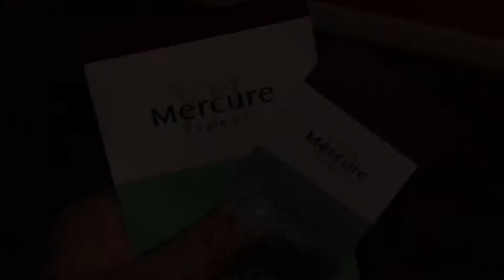Mercure Bangkok Siam hotel Thailand